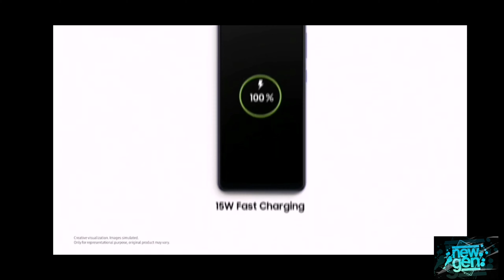Samsung A31 ad